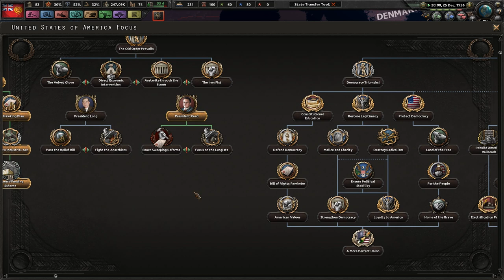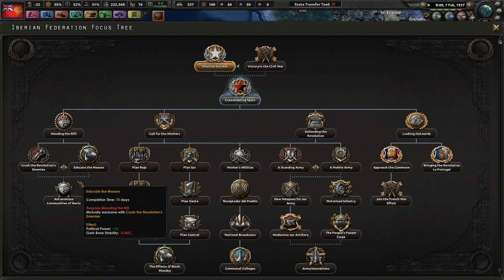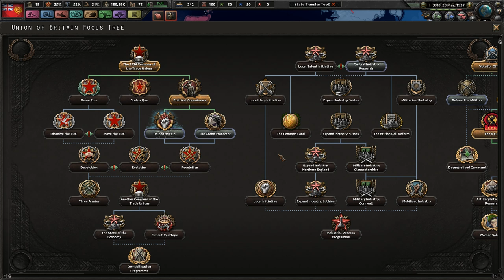T.E. Lawrence || Ep.2 - Kaiserreich United Kingdom HOI4 Lets Play